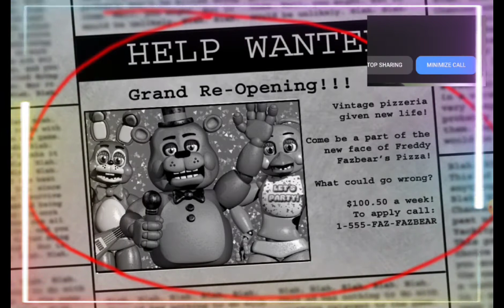five nights at freddy's part2